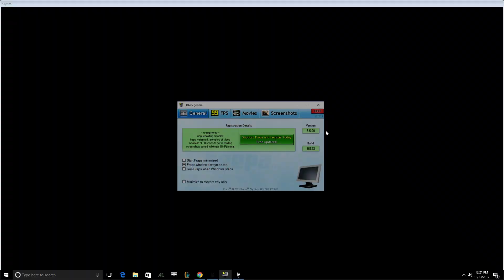SKYTECH ARCHANGEL GTX 1050 TI | SKYRIM LEGENDARY EDITION ULTRA SETTINGS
Specs:
Processor: AMD FX 6300
Graphics card: GTX 1050 TI 4GB
RAM: 8GB DDR3